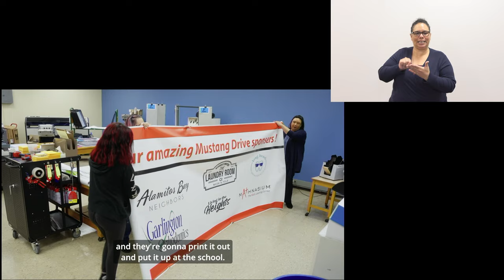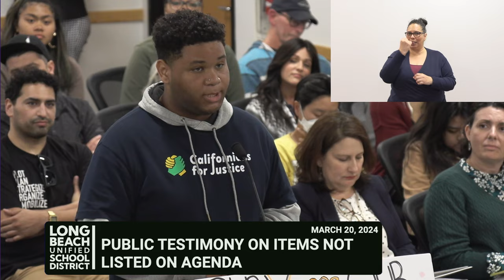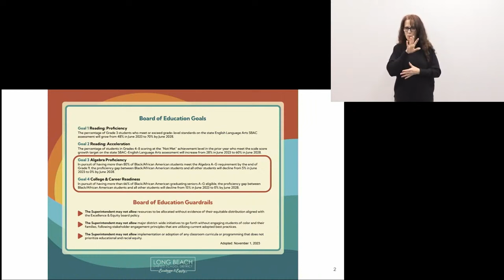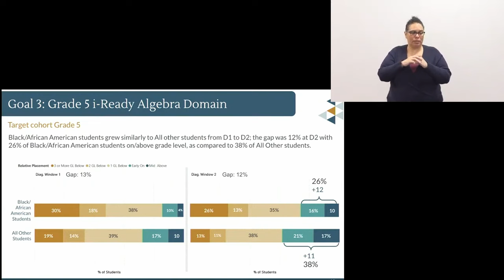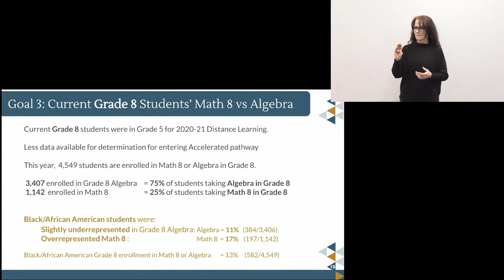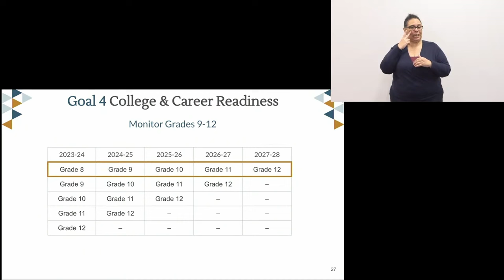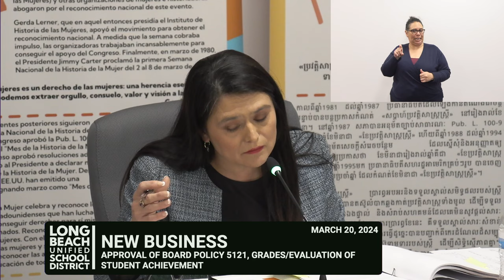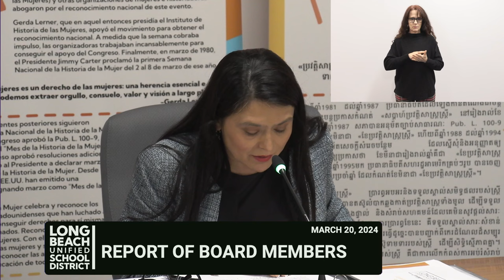(English) Board of Education Meeting - March 20, 2024